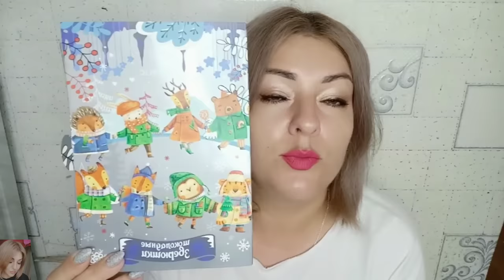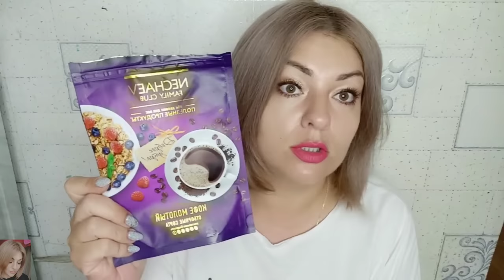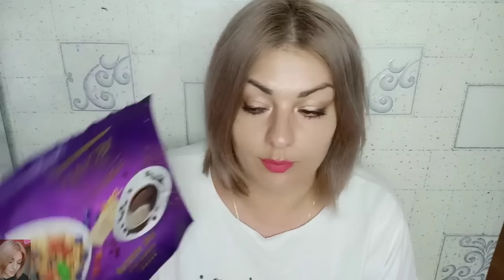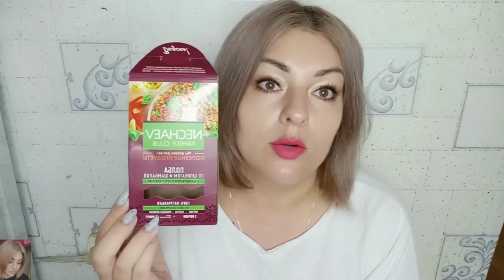❤️ FABERLIC БЕЗ ПРИКРАС! ПУСТЫЕ БАНОЧКИ - БАДЫ, БЫТОВАЯ ХИМИЯ, ДЕКОРАТИВКА, УХОД / ОТЗЫВЫ